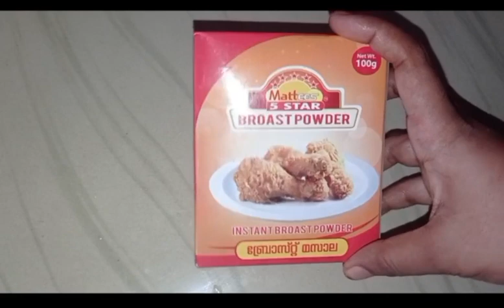ബ്രോസ്റ്റ് ഉണ്ടാക്കാൻ കടയിൽ നിന്നും മേടിച്ച ചിക്കൻ വീട്ടിലെത്തിയപ്പോൾ ഇങ്ങനെയായി/Chicken Broast